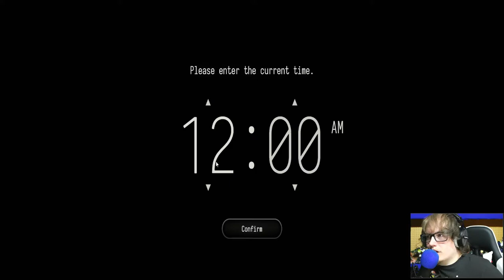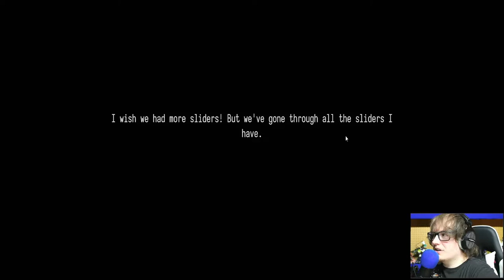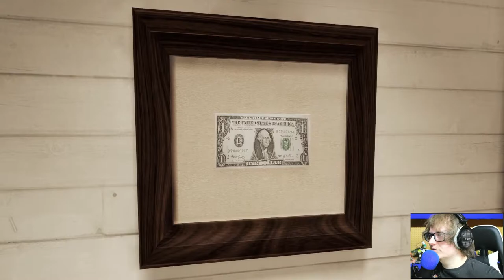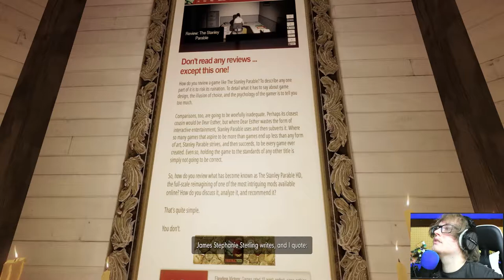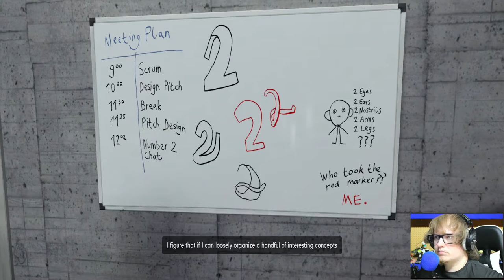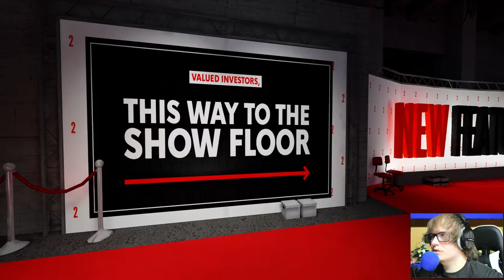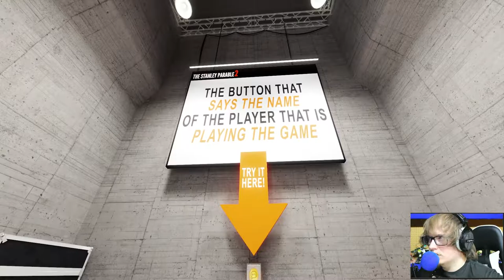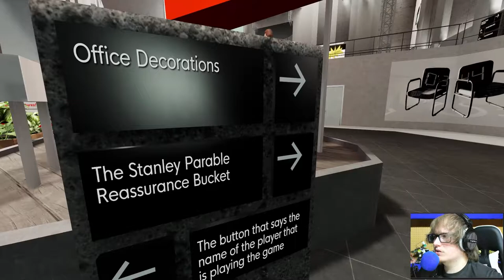The Stanley Parable (Part 2)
The second episode of The Stanley Parable. I'm loving this game, you never know what's going to happen. The game was very well done and it's crazy how much they thought ahead. I own the intro and outro music, i recorded and composed them myself.